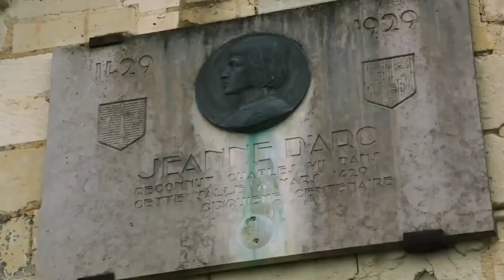חדשות הגיימינג - בליזארד מסתבכים!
מה קורה חבריי היקרים לערוץ?!
תודה לכולם על העזרה עד עכשיו והלייקים והתגובות המהממות שלכם שעוזרות לי כל יום להמשיך לתת בראש בערוץ!
כמו בכל יום שישי, חדשות הגיימינג של השבוע האחרון!

הדיסקורד שלנו!! - Levelim

גיימינג
גיימינג ישראל
גיימינג באיכות גבוהה
פלייסטיישן 5 או אקס בוקס
אקס בוקס סירייס אקס
פלייסטיישן 5
גיימרים
Gaming
חדשות הגיימינג
חדשות משחקים
משחק חדש
באטלפילד
לא תאמינו
פלייסטיישן 5 מלאי
פלייסטיישן
אירוע ענק
EA
פיפא
משחקים חדשים
משחקים בחינם
משחק כושל
PS5
playstation 5
xbox series x vs ps5
בלאגן
ג'י טי איי
גרפיקה מטורפת
איפה קונים
קניות
כסף
מיליון
חדש
נדחה
נאראקה
פיפא 22 טריילר
מסתבכים
בעיות